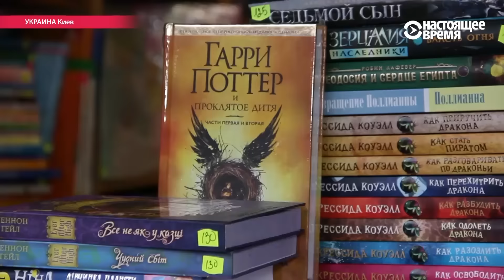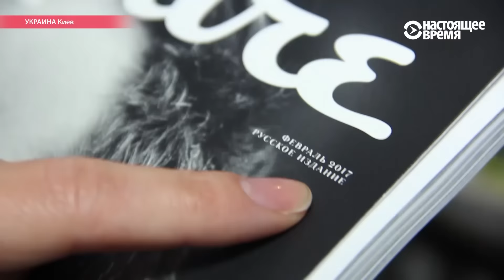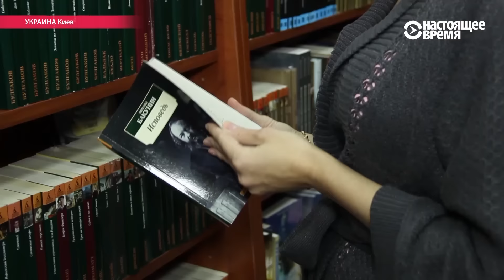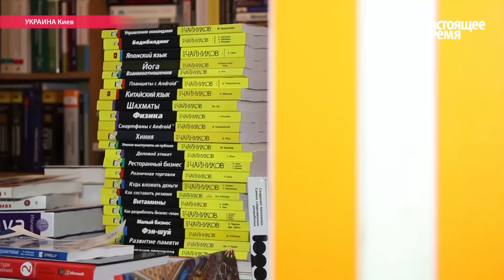Украина может остаться без книг из России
С 1-го января ввозить печатную продукцию из России в Украину можно только при наличии специального разрешения. Новое правило спровоцировало недовольство продавцов книг: российские издания составляют около 60-и процентов книжного рынка Украины. Из Киева - Ирина Кононенко.